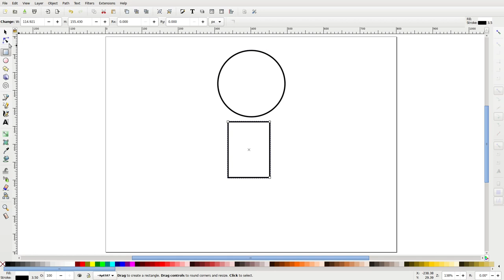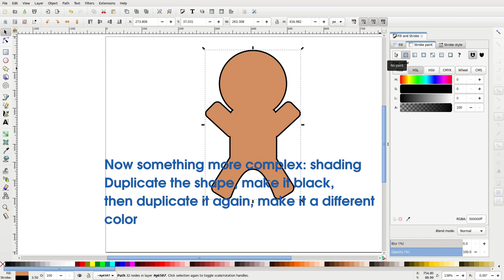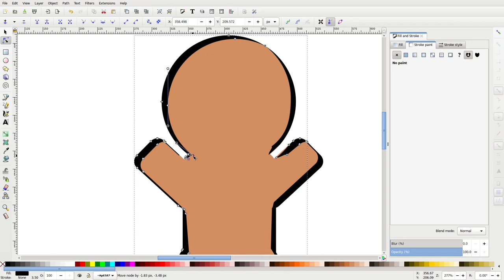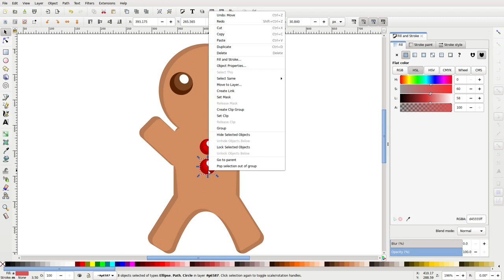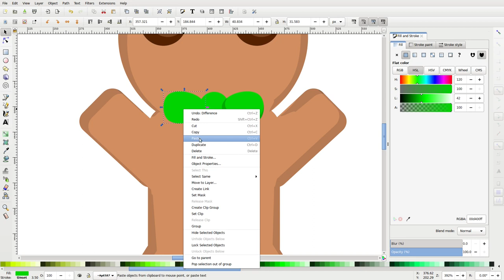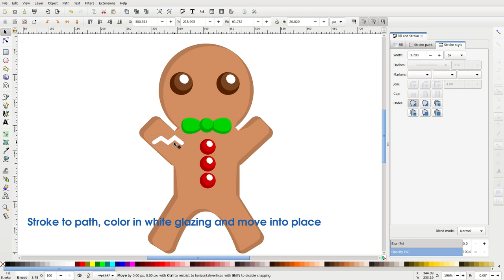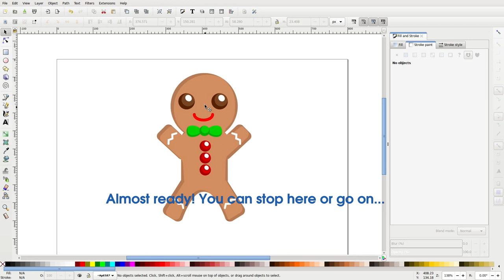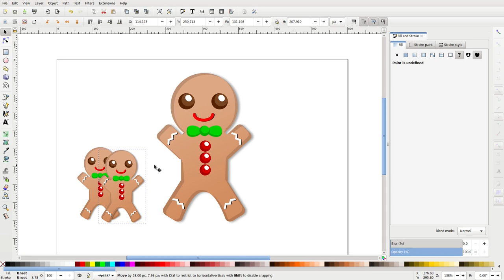Simple Gingerbread Man drawing tutorial with Inkscape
Nostalgia, it is a while since I did an Inkscape tutorial (text or in front of a live audience), so I felt like traveling back there: back to the basic. Everything here is simple, draw starting with circles, rectangles and triangles, add colors and move some nodes.